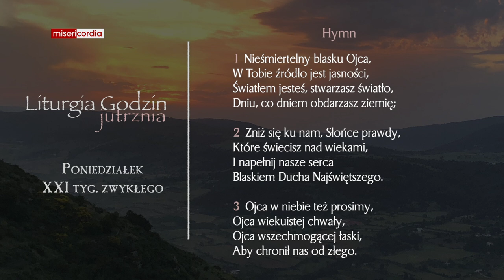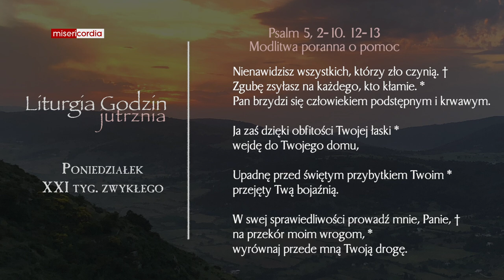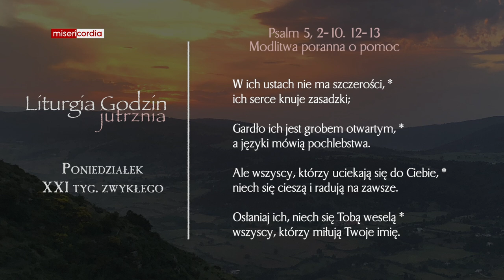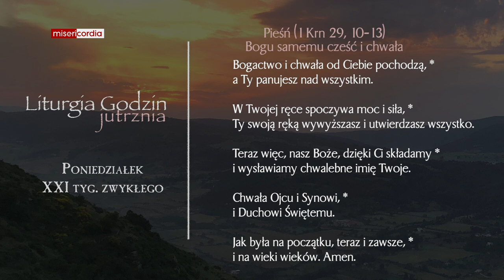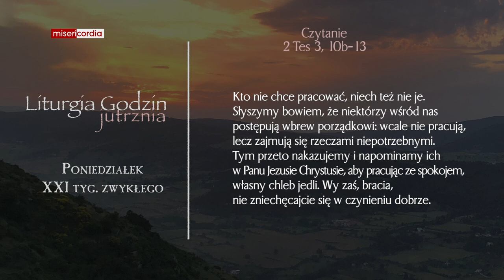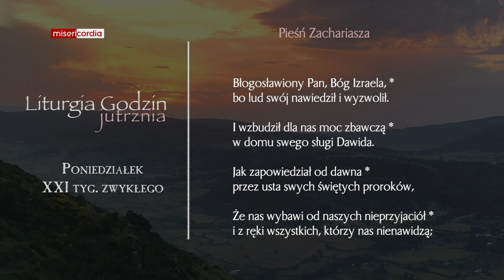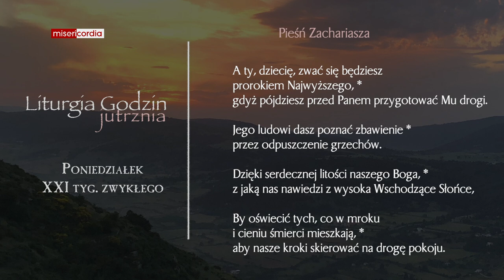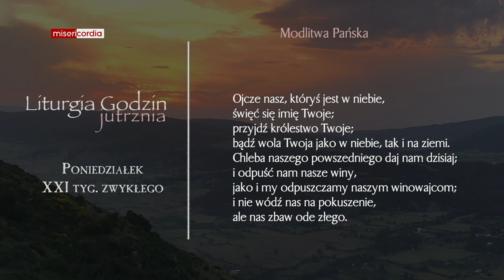Liturgia Godzin | Jutrznia | Poniedziałek, XXI tyg. zwykłego